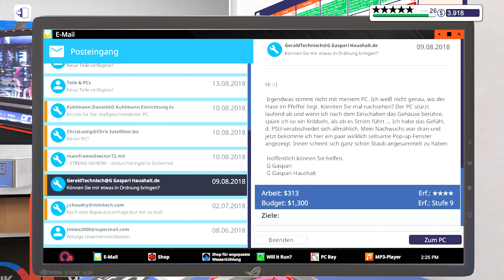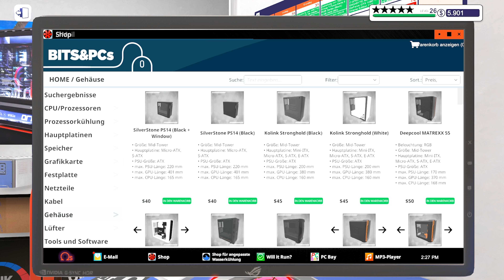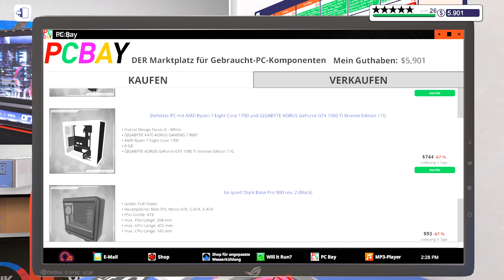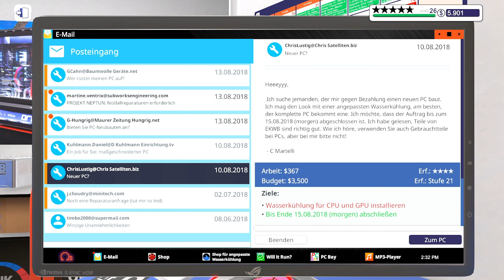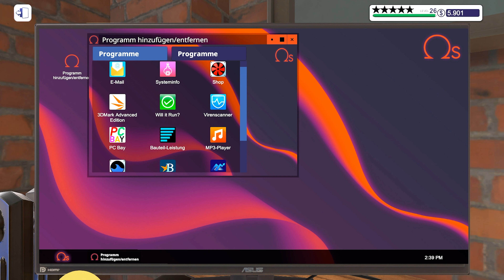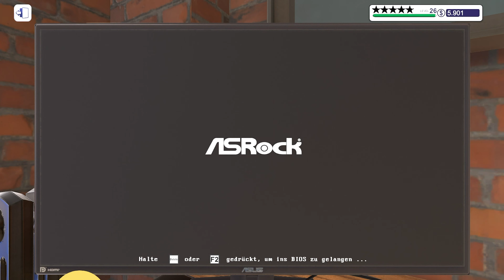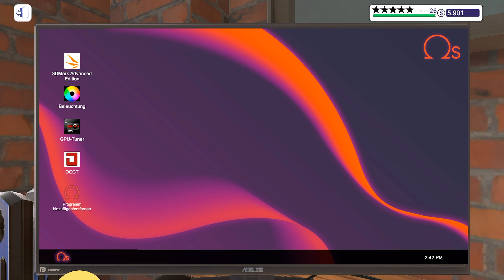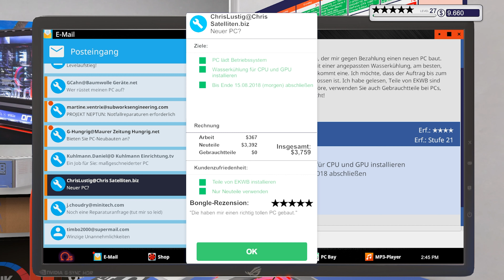Corsair AIR 740 RGB PC Build 2020 // PC Building Simulator #228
PC Building Simulator [Deutsch] #228 // Corsair AIR 740 RGB PC Build 2020

▪ TITEL: PC Building Simulator
▪ ENTWICKLER: Claudiu Kiss, The Irregular Corporation
▪ PUBLISHER: The Irregular Corporation
▪ SYSTEM: Microsoft Windows, Mac OS, Linux
▪ GENRE: Indie, Simulation

Wenn du das Spiel über den oben stehenden Link kaufst, bekomme ich eine kleine Provision ohne dass irgendwelche Mehrkosten entstehen. Außerdem ist der Preis echt gut. :D